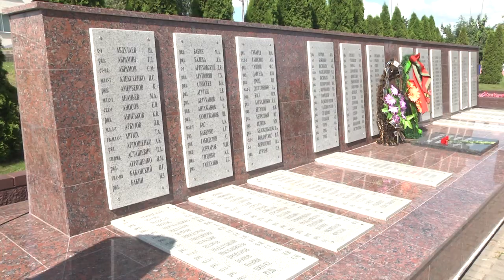2022-07-19 г. Брест. Республиканская акция «Дорогой Победы» в г. Жабинка. Новости на Буг-ТВ.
За победу в Великой Отечественной Войне наша Отчизна заплатила самую дорогую цену - погиб каждый третий белорус. 3 июля Беларусь была освобождена от фашистской нечисти. Сегодня регионы Брестчины празднуют Дни освобождения. 78 лет назад силами 20 - ой стрелковой дивизии 28 – ой общевойсковой Краснознамённой Армии был освобожден от немецко-фашистских захватчиков теперешний город спутник Бреста - Жабинка и Жабинковский район.  А наследники героев из Западного оперативного командования Вооруженных Сил Республики Беларусь проходят автопробегом по местам боевой славы, вспоминая величие предков, их стойкость и беспримерное мужество.